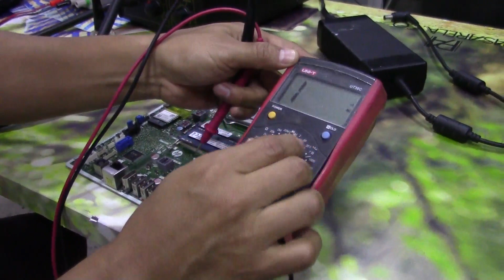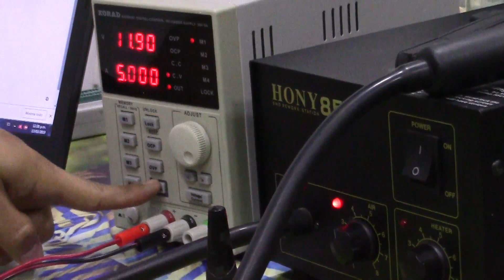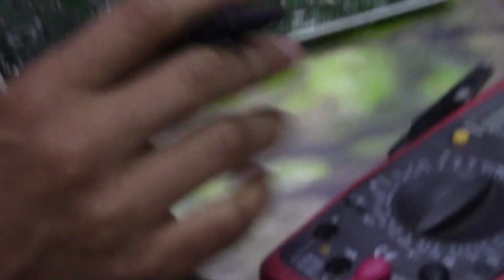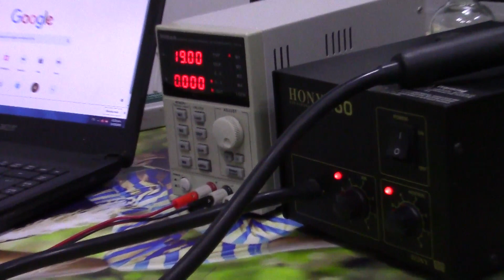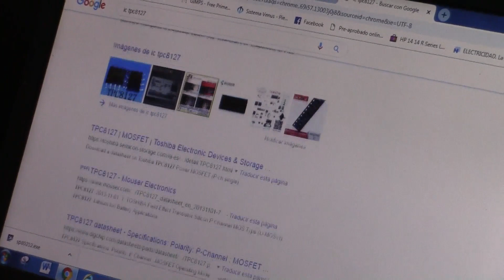PC ALL IN ONE NO ENCIENDE FALLA COMUN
Todas la herramientas usadas en los videos y nuestros cursos disponibles

SALUDOS EN TODO EL MUNDO

Un forma de como revisar y reparar  un pc ALL IN ONE HP el cual no enciende y no ilumina el indicador  LED  de encendido que se encuentra en la parte trasera del equipo.

SI TE GUSTO EL VÍDEO TE

GRACIAS POR COMPARTIR MIS VÍDEOS

              HASTA UN PRÓXIMO VÍDEO

gracias seguidores por estar atentos a mis vídeos